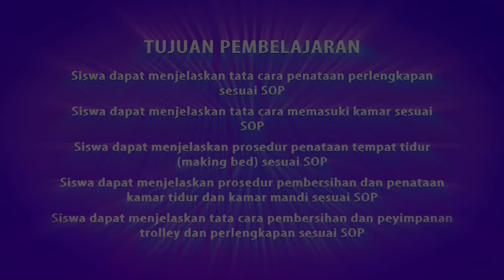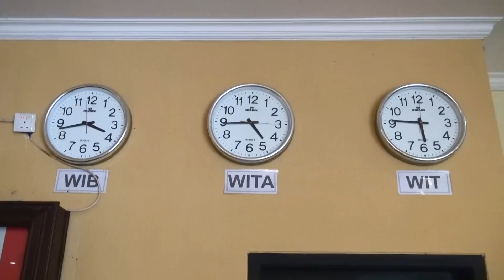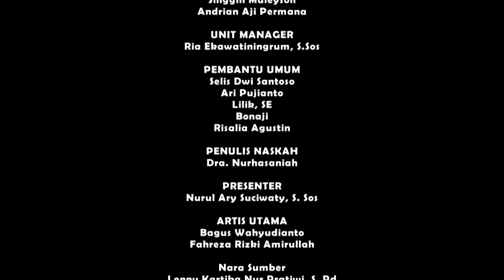Video Pembelajaran Tematik SMK Akomodasi Perhotelan Menyiapkan Kamar Untuk Tamu (Housekeeping)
Tujuan Pembelajaran

Siswa dapat menjelaskan tata cara penataan perlengkapan sesuai SOP

Siswa dapat menjelaskan tata cara memasuki kamar sesuai SOP

Siswa dapat menjelaskan prosedur penataan tempat tidur (making bed) sesuai SOP

Siswa dapat menjelaskan prosedur pembersihan dan penataan kamar tidur dan kamar mandi sesuai SOP

Siswa dapat menjelaskan tata cara pembersihan dan penyimpanan trolley dan perlengkapan sesuai SOP